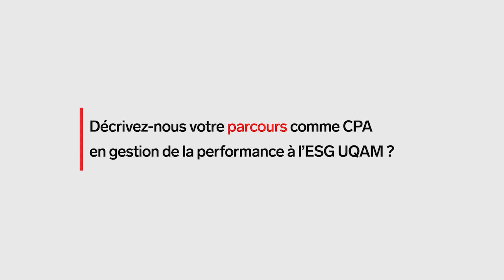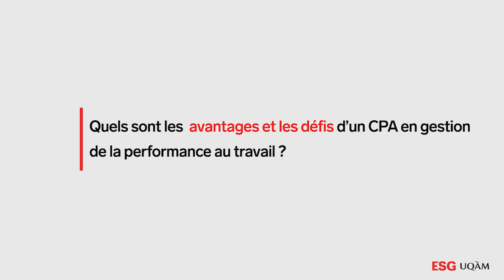DESS en pratique comptable (CPA) - Sylvain Loiselle